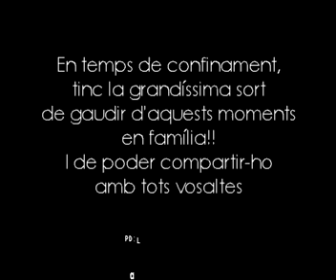Paula Toribio 2EP Mona Lletra 1